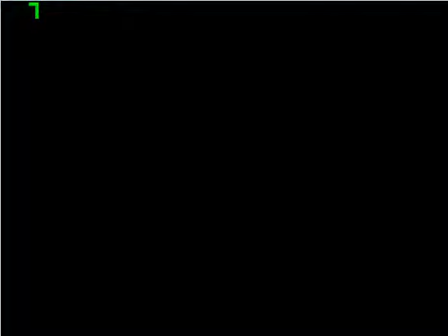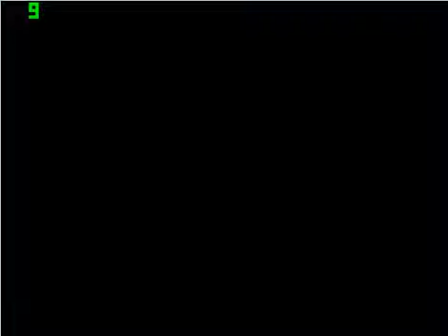Let's Play: Cloe's Requiem [Part 5 - Cloe's Room]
I went all over the place...for 11 minutes...just to light the fireplace in her room... -.-)

Copyright goes to the creators of this game.
English translation from Tosiaki.